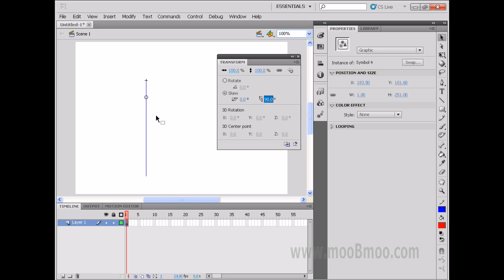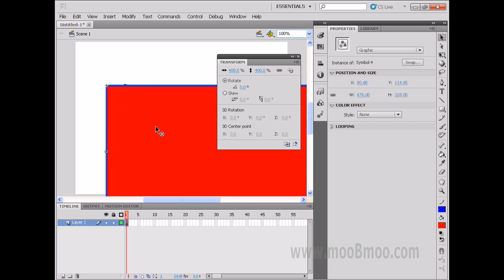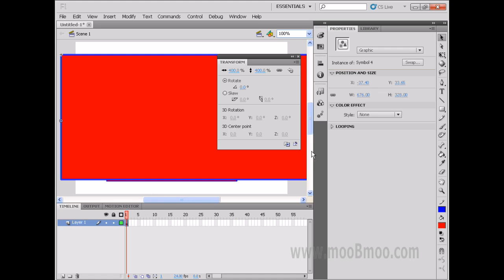mooBmoo com FlashCS5 P054